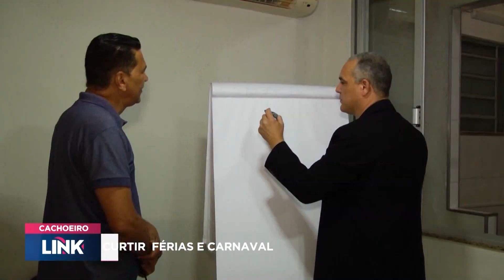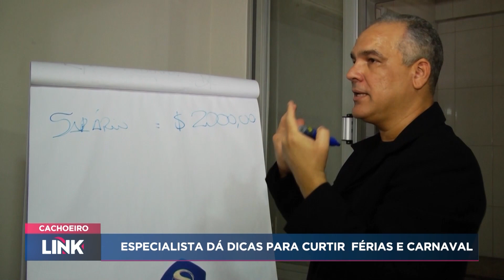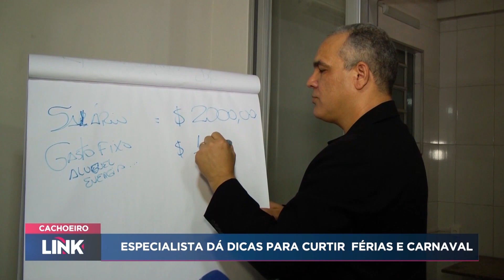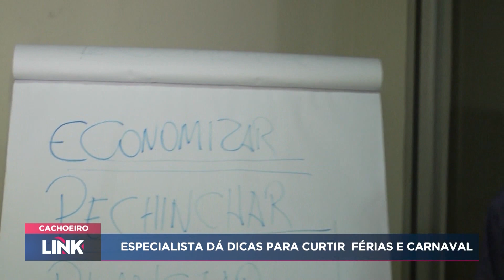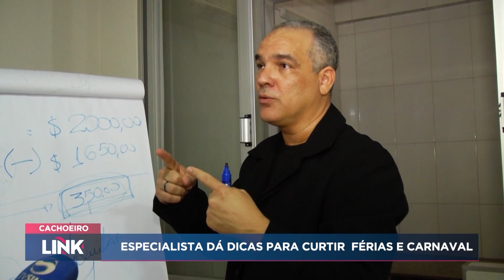Confira as notícias de Cachoeiro do dia 19/01/24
Confira os principais destaques de Cachoeiro do dia 19/01/24.